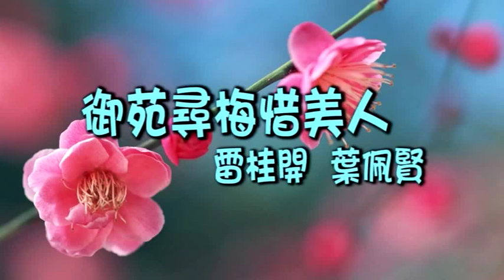御苑尋梅惜玉人(雷桂開 葉佩賢)2-7-2014(仙樂曲藝社第1218場演出)西灣河文娛中心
2014年7月2日(仙樂曲藝社第1218場演出)西灣河文娛中心,板-余家龍,頭架-張志勇,簫-陳堅強,色士-泰山,洋琴-李志堅,中胡-鍾子金,大阮-殷國榮,下手-宋樞,廖植球